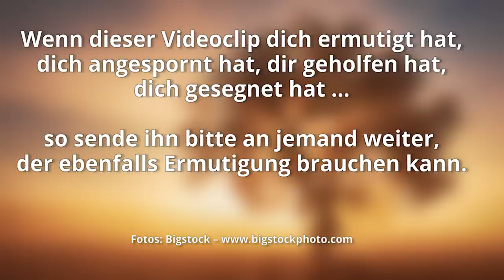‚Psalm 23 – mal ganz anders‘ und ‚Die Spannung zwischen Warten und Handeln‘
Wie verhältst du dich am besten in bedrohlichen Herausfordernden? Sigrid zeigt dir aus dem Leben von David, wie er mit derartigen Situationen umging, die ihm immer wieder begegneten. Seine Strategie war, den Herrn zu suchen, auf Seine Antwort zu warten und dann im Vertrauen auf Ihn zuversichtlich in den Kampf zu ziehen.

Martin spricht über eine der bekanntesten Bibelstellen: Psalm 23. Er beleuchtet Aspekte, über die du so wahrscheinlich noch nie eine Predigt gehört hast. Sein Fokus ist das Wandern durch das Tal des Todesschattens und dass der Herr dir genau dort einen Tisch angesichts deiner Feinde gedeckt hat.

Denn aus seiner Fülle haben wir alle empfangen, und zwar Gnade um Gnade.
Johannes 1,16

Gepriesen sei der Gott und Vater unseres Herrn Jesus Christus! Er hat uns gesegnet mit jeder geistlichen Segnung in der Himmelswelt in Christus
Epheser 1,3

Der HERR ist mein Hirte, mir wird nichts mangeln. Er lagert mich auf grünen Auen, er führt mich zu stillen Wassern. Er erquickt meine Seele. Er leitet mich in Pfaden der Gerechtigkeit um seines Namens willen. Auch wenn ich wandere im Tal des Todesschattens, fürchte ich kein Unheil, denn du bist bei mir; dein Stecken und dein Stab, sie trösten mich. Du bereitest vor mir einen Tisch angesichts meiner Feinde; du hast mein Haupt mit Öl gesalbt, mein Becher fließt über. Nur Güte und Gnade werden mir folgen alle Tage meines Lebens; und ich kehre zurück ins Haus des HERRN lebenslang.
Psalm 23,1-6